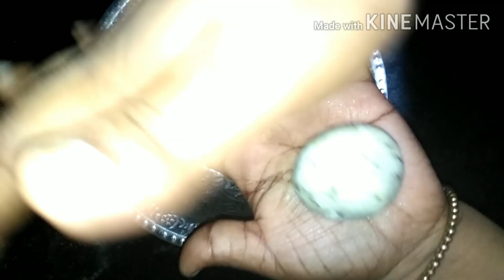7 layer crispy sweet spicy varki /வர்க்கி செய்யலாம் வாங்க/nethra channel in kamalesh ride...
நல்லா  சூப்பரான  crispy  layer varki  செய்யலாம் kids  special snack